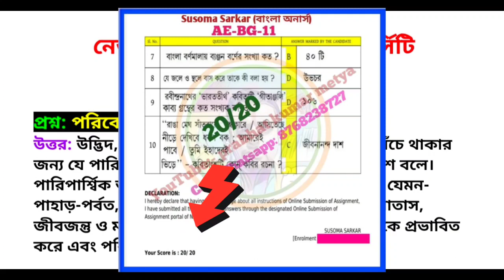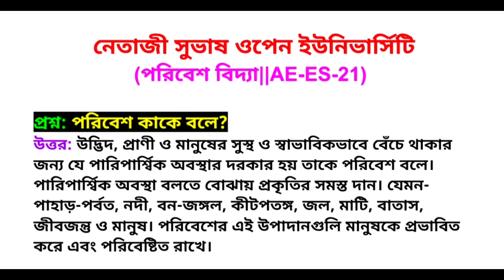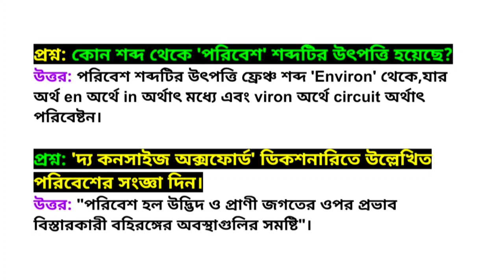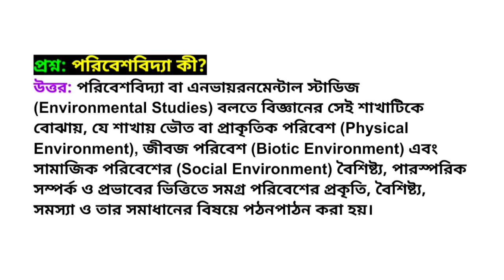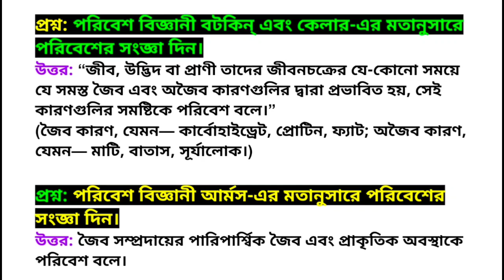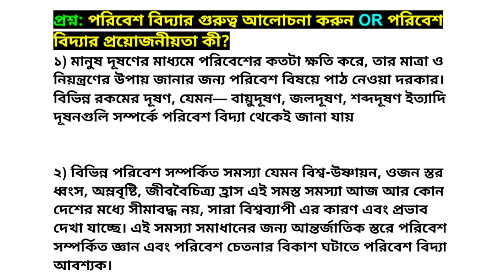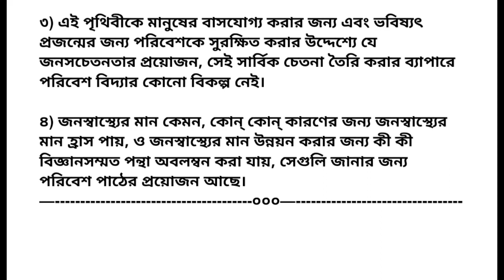AE-ES-21 || 2-3 নাম্বার || Term End পরীক্ষা || পরিবেশ বিদ্যা || AE-CC-02 || প্রশ্নোত্তর পর্ব || VVI